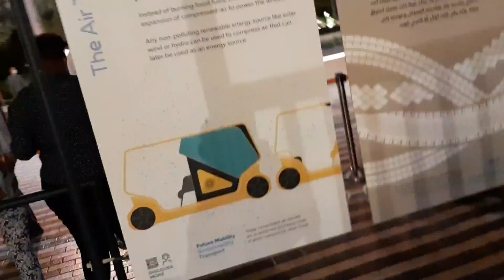Dubai Expo 2020 | Expo Explorer Train